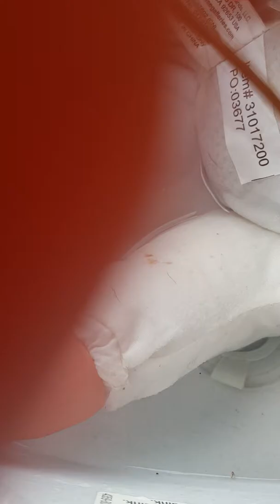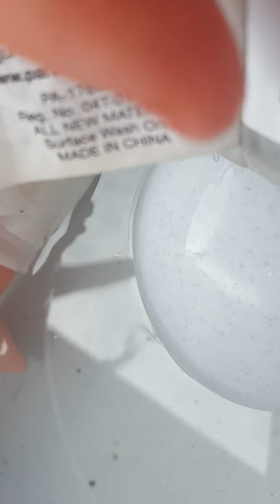January 17, 2017